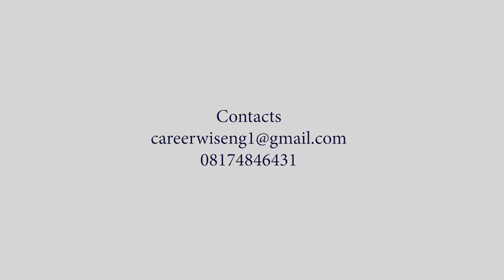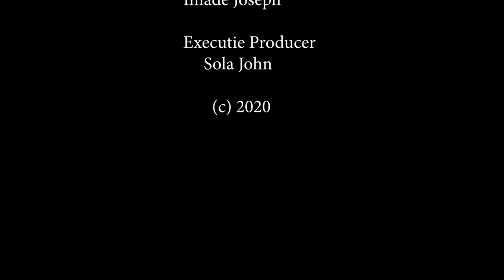Career chat with DrSolaJohn and Iheanacho Iweha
Mr. Iheanacho Iweha is a lecturer with the Federal College of Education, Zaria. He is a trained Playwright, script writer, theatre director, and videographer among many others. He is the director of TheatreMass Consult (TCL) Ltd. A non-governmental organisation that has been involved in training young people in camera operations, play writing and directing at no cost. He is an Alumnus of the TV College, and the University of Jos.

Music Tune copyright owned by Ahrix, RouteNote.

Dr. Sola John is an experienced coach and mentor with over 15 years in working with various group of people from young people to leadership teams from the development space, to the Business start-up entrepreneurs. He recently concluded a training and coaching project for the German Government GIZ program for returnees to Nigeria.
He has focused on problem solving in the areas of leadership crisis, change management and emotional intelligence. This has taken him to some African countries for similar assignments with proven results. He is also a workshop facilitator, conference speaker, leadership and organizational skills development trainer. He is also experienced in conflict management and public service delivery. He is a certified Emotional Intelligence; Certified Career Coach and NLP Coach. Sola John got a PhD from the Ahmadu Bello University, Zaria. He is the Chaplain of the Chapel of Abundant Life, College of Aviation, Zaria.